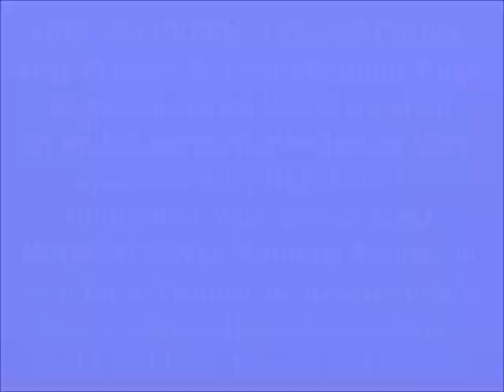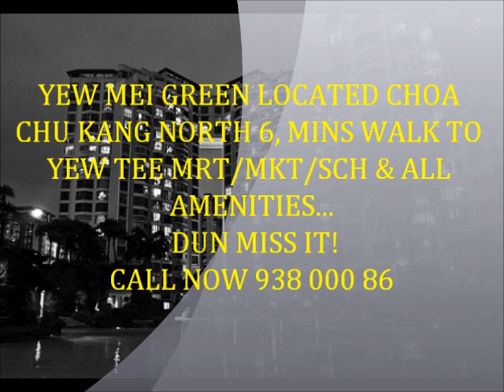1432sqft with 3+1+study room for SALE !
Yew Mei Green -
located at CHOA CHU KANG NORTH 6 SINGAPORE DISTRICT 23
1432sqft Corner.
Very Privacy. 3+1+Study room.
Huge & spacious living Hall & squarish room & huge master bedroom. Very Spacious. Very High floor & unblocked. Very breezy & NO NOON SUN. Well Maintain & move in condition. Promise no disappointed. Price to SELL !